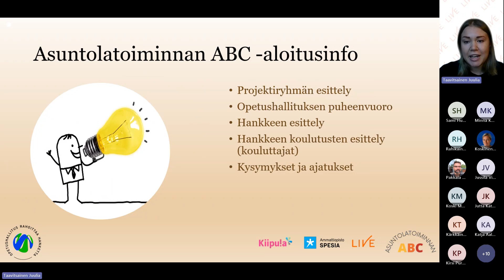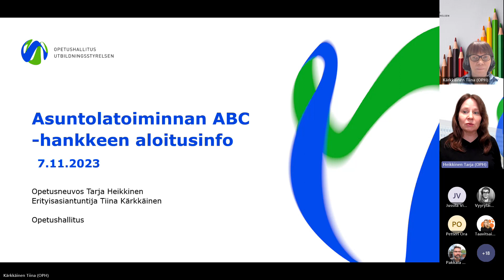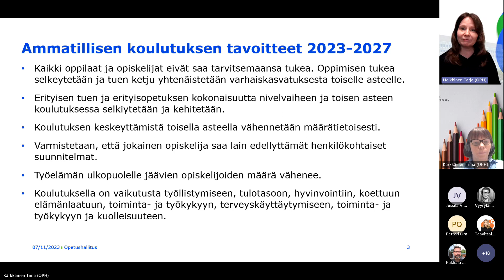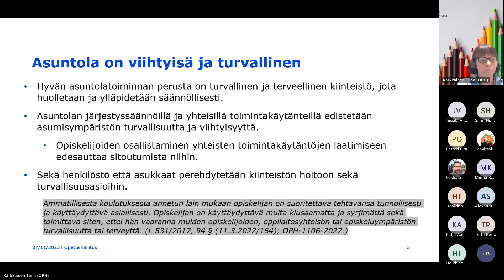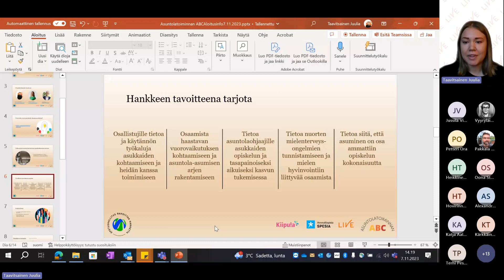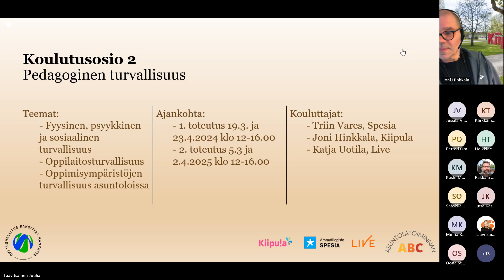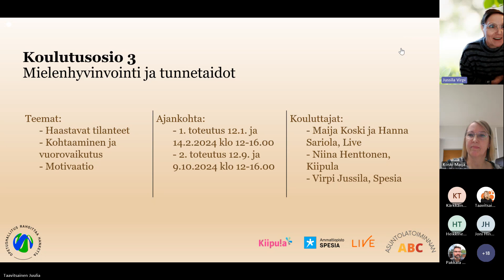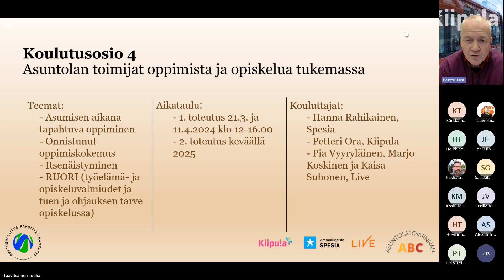Asuntolatoiminnan ABC info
Asuntolatoiminnan ABC -hankkeen ja sen koulutusosioiden esittely.